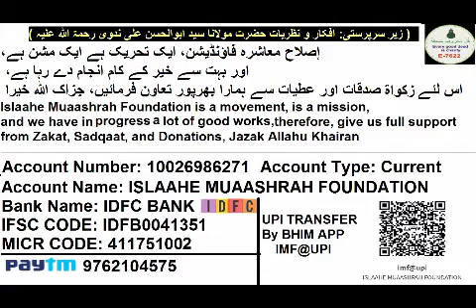03 SEERAT | Dai Halima | Bachpan | Shaam Ka Safar | Isai Padri Ki Peshan Hoyi | Juma 30 Nov 2018